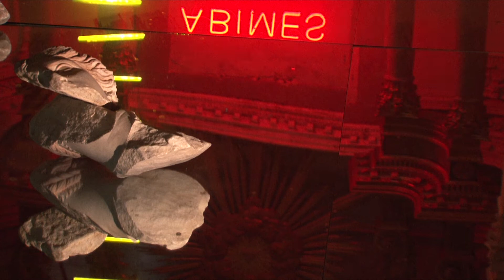Anne et Patrick Poirier, Vertiges / Vestiges (extrait)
Un film de Gilles Coudert
(2011 / 13 min. / Version française - Sous-titres anglais)

Nous découvrons dans ce film l'exposition d'Anne et Patrick Poirier intitulée "Vertiges/Vestiges, abîmes du temps" présentée dans la Chapelle Saint-Charles à Avignon. Cette installation plonge le spectateur dans la pénombre et dans l'abîme de miroirs placés au sol de la chapelle. Au cours d'un entretien avec Gilles Coudert, Anne et Patrick Poirier parlent de leur travail passé et présent.